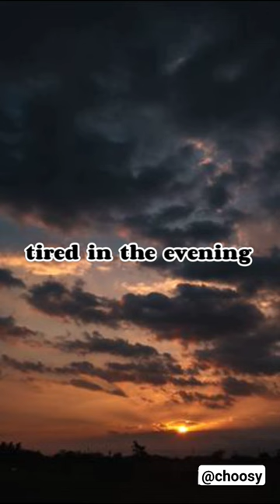we are the generation which